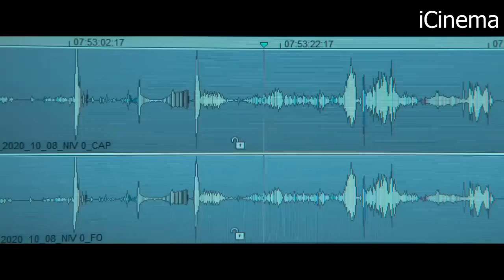10-Новых Фильмов 2021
1.Превратности Разума
2.Месть Земли   2:00
3.Наваждение Джули  3:00
4.Обитель Зла-Раккун Сити   4:35
5.Последний Богатырь-Корень Зла  5:35
6.Прятки   7:37
7.Фальшивомонетчик   8:34
8.Черная Месса   9:56
9.Черный  Ящик   11:52
10.Чиновник   13:39